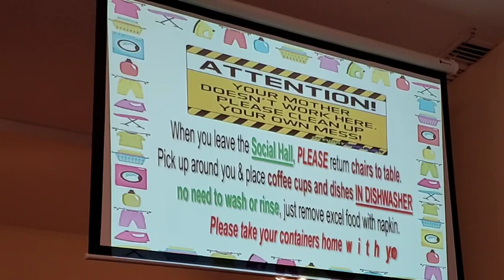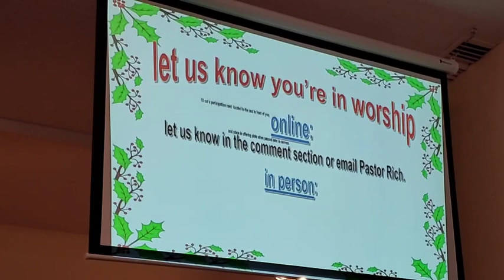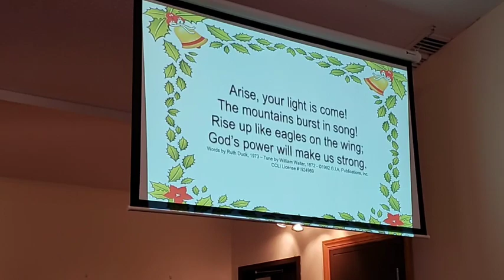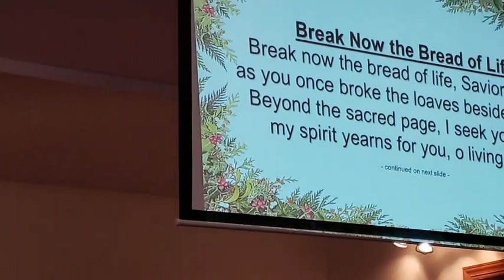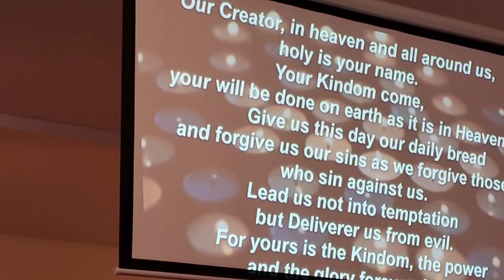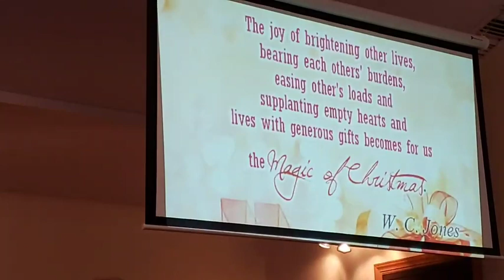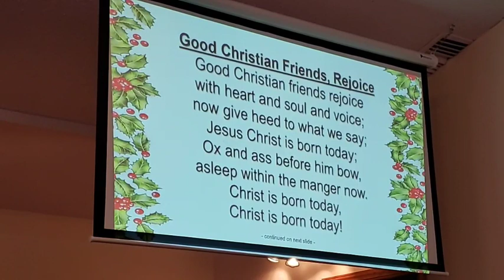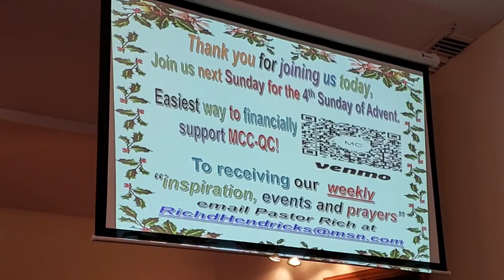MCCQC Worship Service - 12.11.22 - 3rd Sunday of Advent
MCCQC Worship Service Recorded on Sunday, December 11th, 2022
3rd Sunday of Advent - Advent Scents of Joy - Rev. JL Simpson speaking